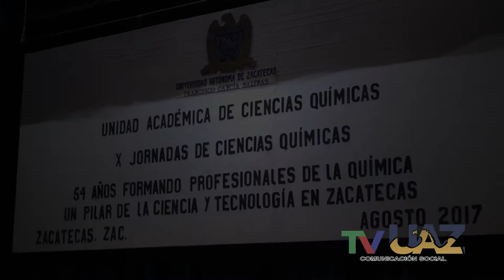Resumen de actividades del 28 de agosto al 1º de septiembre de 2017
Resumen semanal
* Entregan espacios al PEUL y Coord. de área de Arte y Cultura
* Celebran las X Jornadas de Ciencias Químicas
* Seminario Internacional de manuscritos e impresos
* Toma protesta Comité de transparencia del SPAUAZ